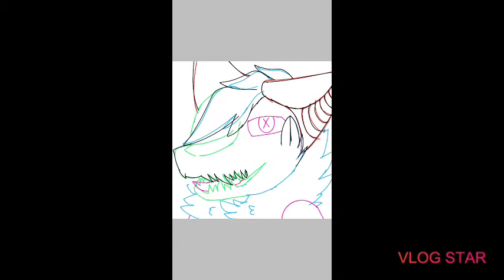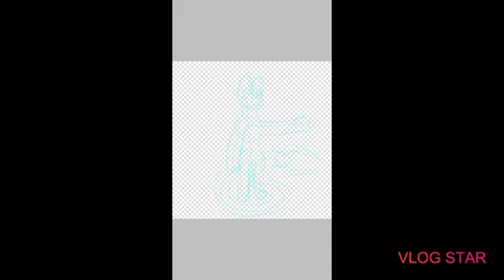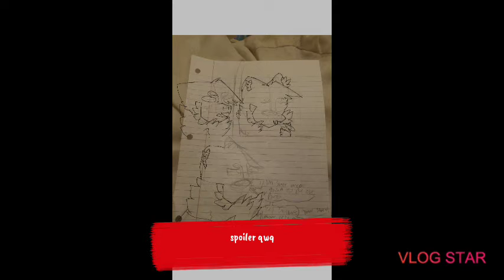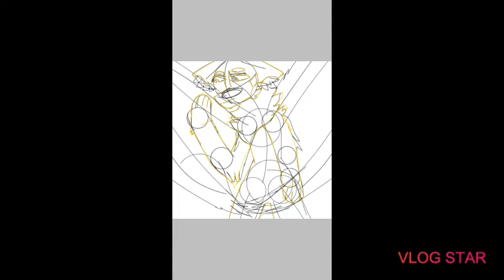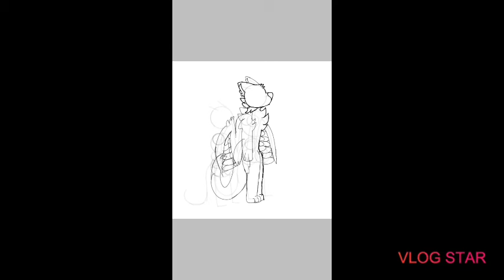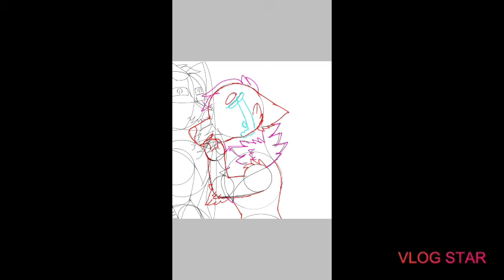new pfp speedpaint & other speedpaints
i love my new art style and i have 3 new oc's  im making a back story about them, and i hope tou will enjoy this speedpaint my favorite part is my 2 oc's, one is sayong no the the other is saying yes

time: 2D

other than that enjoy •w•

Song: Xenogenesis
Artist: TheFatRat